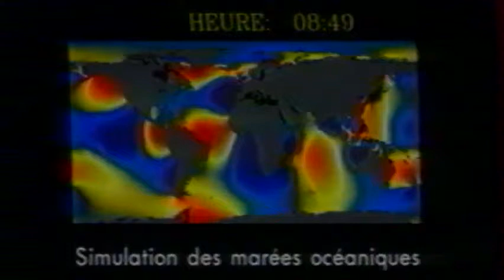L'océan déchiffré depuis l'espace, par Jean-Pierre Luminet (1996)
Comment le satellite Topex-Poséidon mesure les infimes variations du niveau des océans, les courants, les marées.
Documentaire extrait du magazine Cassiopée, émission 6 "Le Vaisseau Terre"
Texte et voix-off Jean-Pierre Luminet
France Supervision (1996)